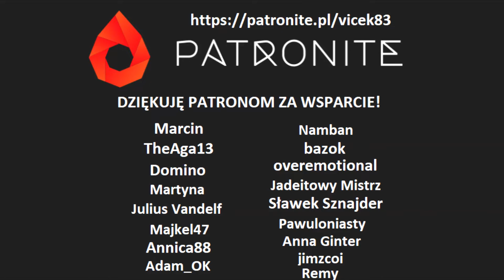Pierwsze spotkanie z Retro Machina: przepięknie wyglądająca gra, przepraszam za problemy techniczne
Chciałbym Was przeprosić za problemy techniczne skutkujące przeskokami animacji w niektórych fragmentach materiału. Gra działała płynnie, wszelkie problemy z płynnością wystąpiły wyłącznie w nagraniu. Będę sprawdzał, co spowodowało problemy z nagraniem, ale ponieważ jest to "Pierwsze spotkanie", nie mogę go nagrać ponownie. Dziękuję za wyrozumiałość.